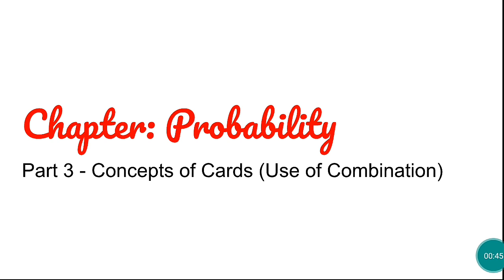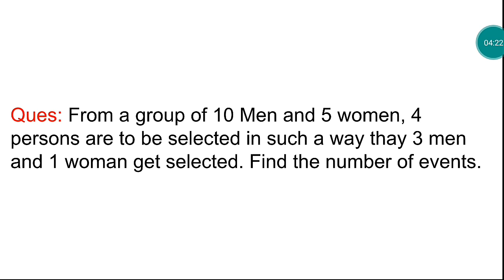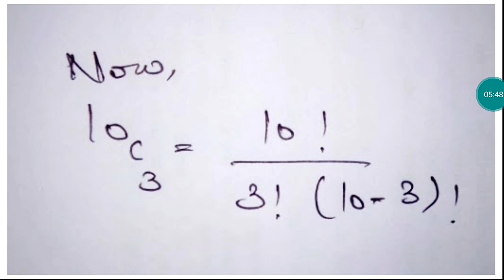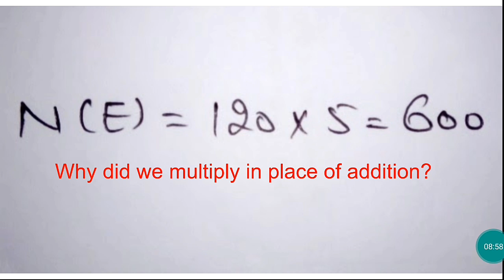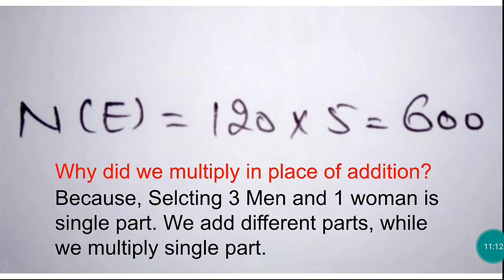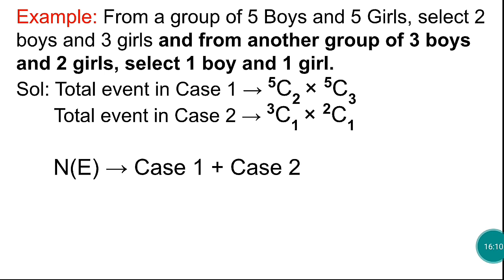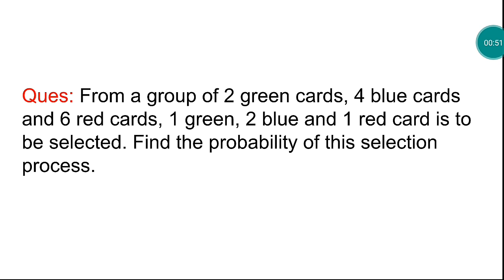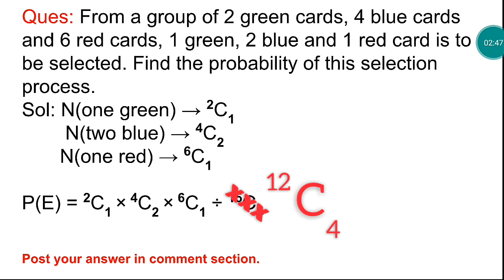PROBABILITY || PART 3 || JKSSB CLASS IV RECRUITMENT 8750 POSTS